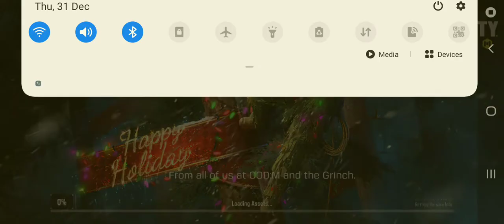Call Of Duty Mobile - Playing With PS4 Controller